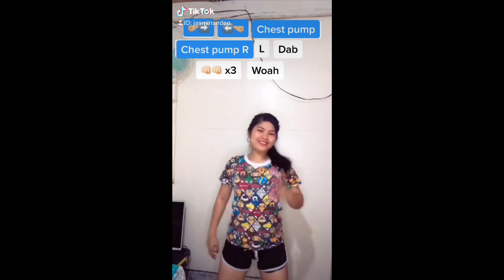TIKTOK COMPILATION | BEST MUSIC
LIKE TO MY PAGE:
@B&J iphone's seller